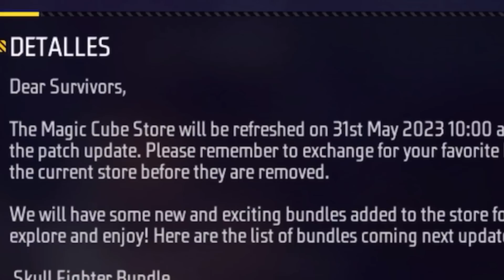Actualizacion del Cubo Magico Gratis por el 6 Anivesario De Free Fire Latam 🎁🤠 | JORGEPLAYED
Cubo magico gratis evento free fire latam , actualizacion tienda cubo magico aspectos de personajes por defecto gratis y la nueva version con el emote hombre araña gratis 🧐